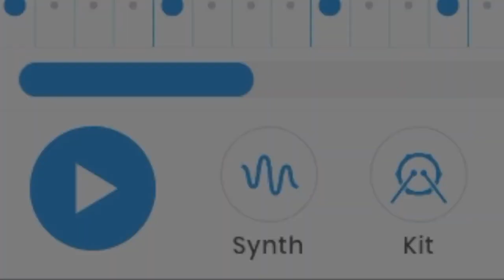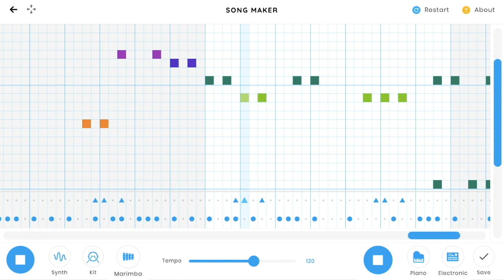Revenge but it is remade in Chrome Music Lab.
We know this is late, but its fun doing it anyways, so yeah.

"Revenge" is a parody of "DJ Got Us Fallin' In Love" which was made by Usher. The parody was made by CaptainSparklez and in 2019 the song has blown up.